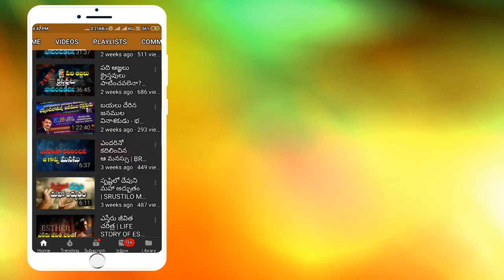క్రీస్తు మొదటి రాకడ పరమార్డం | CHRISTMAS MESSAGE | BRO RAVI JCIT | BANGALORE